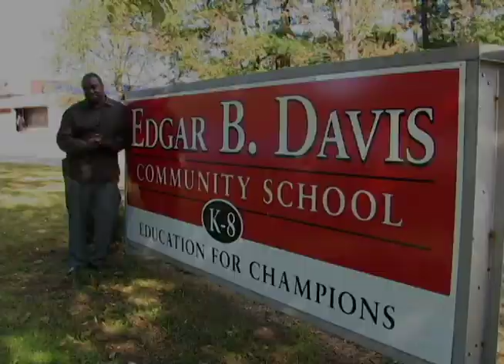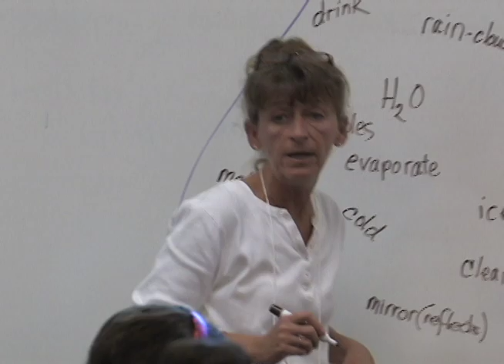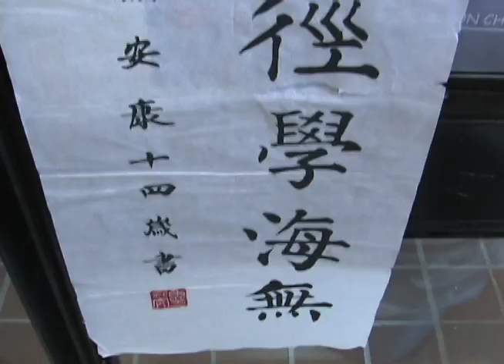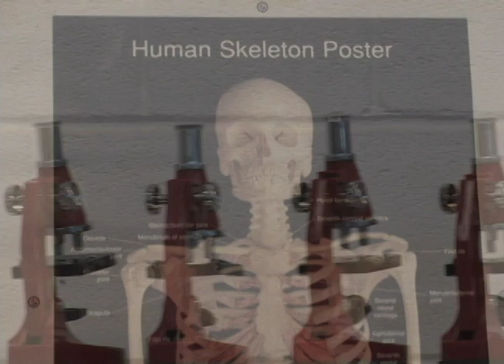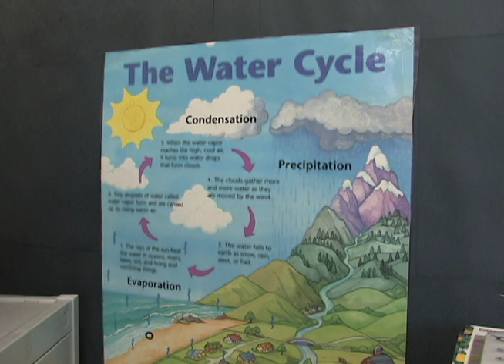Brockton Superintendent Dr. Malone visits the Davis School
Superintendent of Brockton Public Schools visited the Edgar B. Davis school to see the new chinese class and science lab.